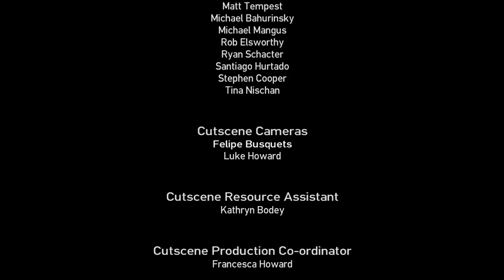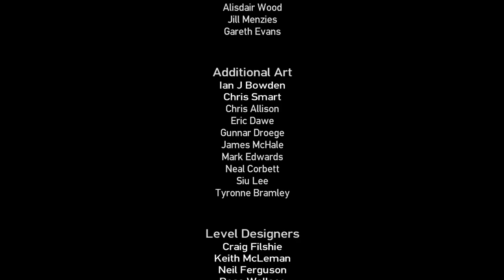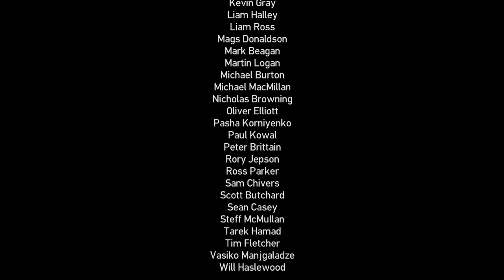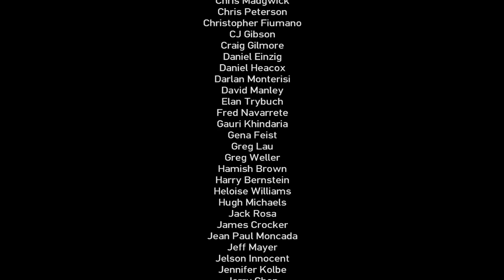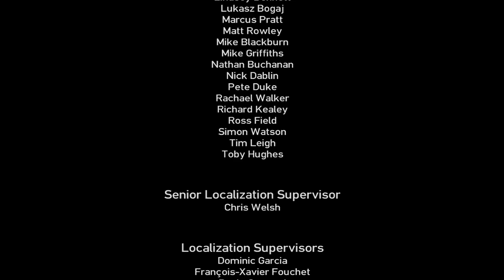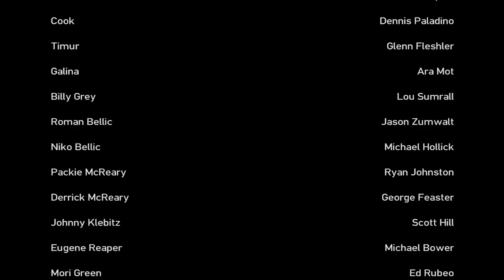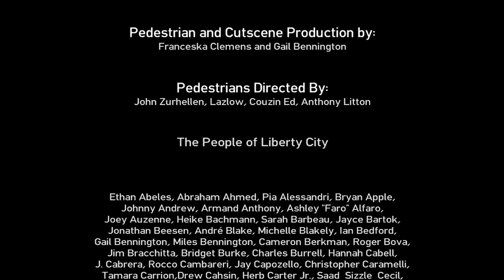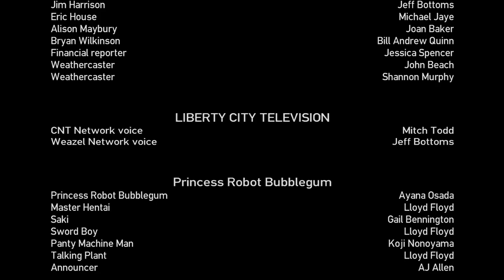Jahova Plays GTA IV The Ballad Of Gay Tony - The End! (Hijacking A Plane!)